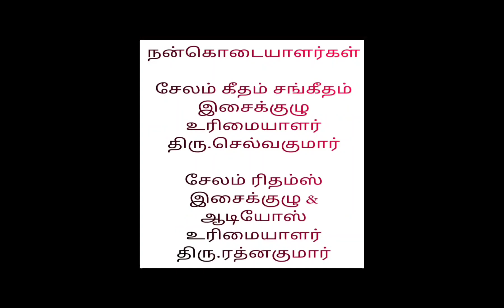"SPB Tribute" - 'Mandram Vandha Thendralukku' kindly use 🎧🎧🎧🎧🎧#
SAKY
light music live band